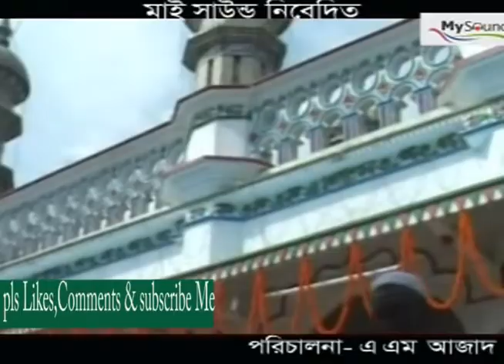Due kuler Soarder | Sorif Uddin | Bangla Doarbare Song | Mysound BD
Mysound BD
Song - Due kuler Soarder
Singer - Sorif Uddin
Albam  - Roahomoter Vandare
By - Mysound BD